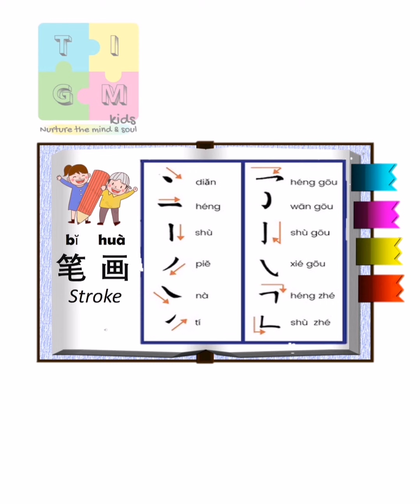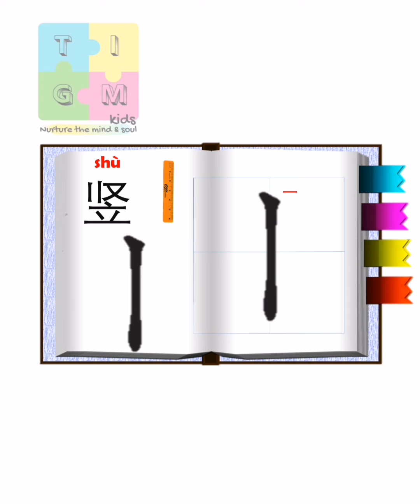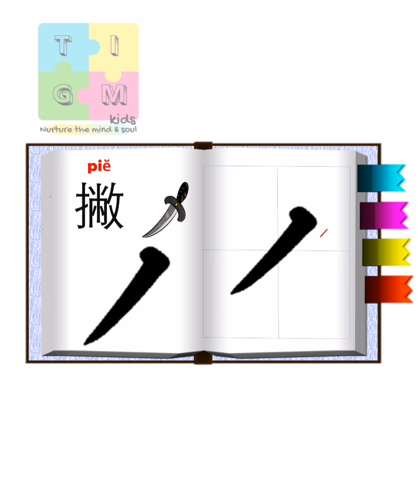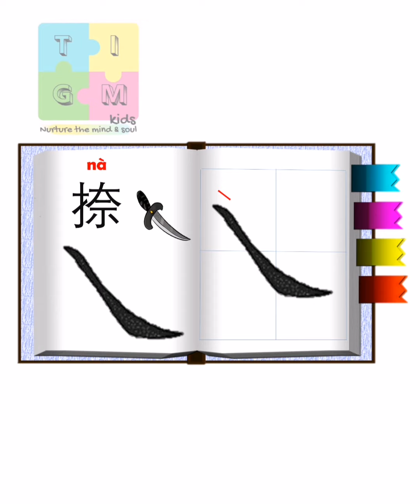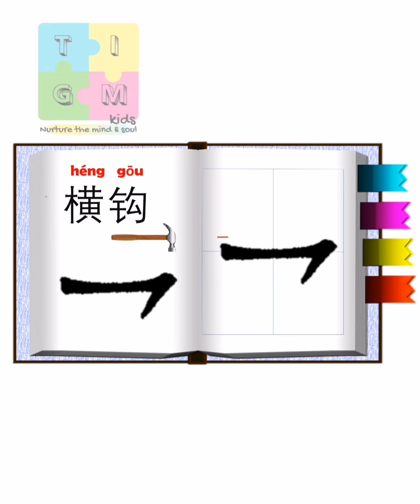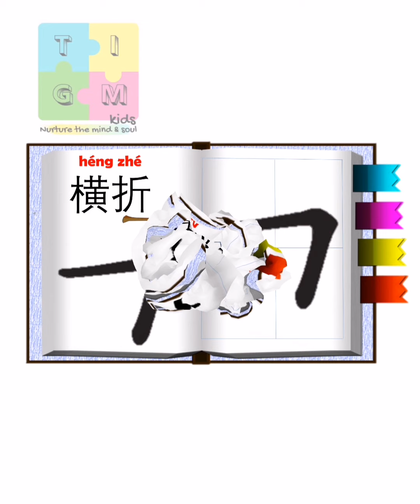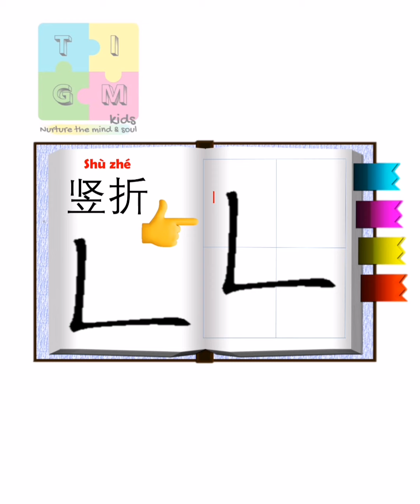笔画 (Balloons/Beginner Class)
Kids learning the strokes in Mandarin